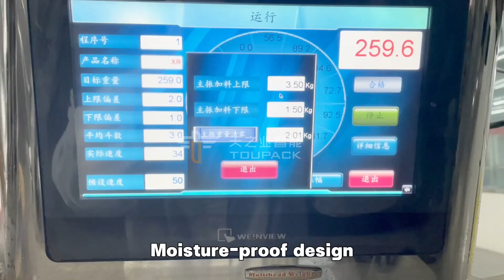Frozen Food Packing Machine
VFFS Vertical Weighing Filling Machine Frozen Food Broiler Wing Chicken Leg Duck Neck Packing Machine
vffs_vertical_weighing_filling_machine_frozen_food_broiler_wing_chicken_leg_duck_neck_packing_machin-40372279.html
GUANGDONG TOUPACK INTELLIGENT EQUIPMENT CO., LTD quality manufacturer from China.